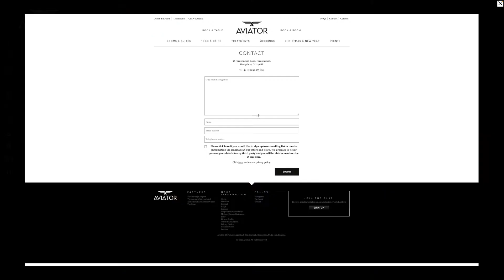Interactive Video Is Taking Off And You Will LOVE IT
Interactive Video is the latest technology set to change the way your customers view video - explore this version via this

With Interactive Video you can:

* Embed images, menus, brochures, or even virtual tours on top of traditional video.
* Add lead capture forms
* Show alternate room setups and options
* Let users choose their own story.

And many more uses.

Get in touch with us today to find out more about how we can help you showcase your business to the world.